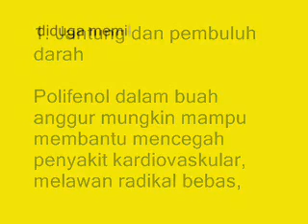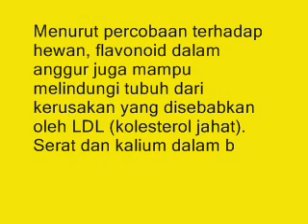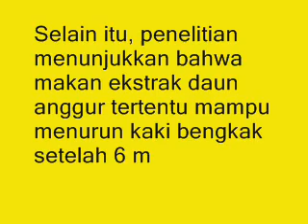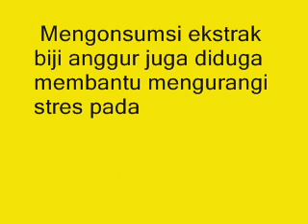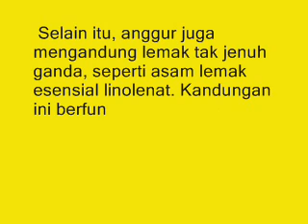Ini Dia 8 Manfaat Buah Anggur Bagi Kesehatan